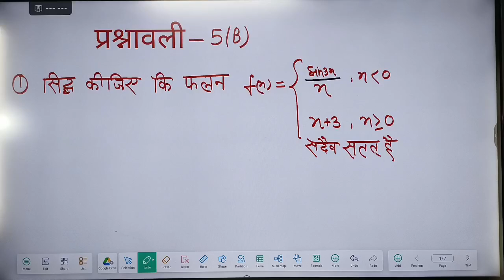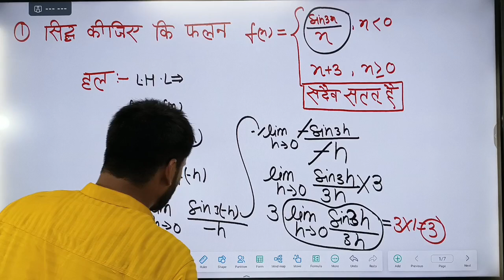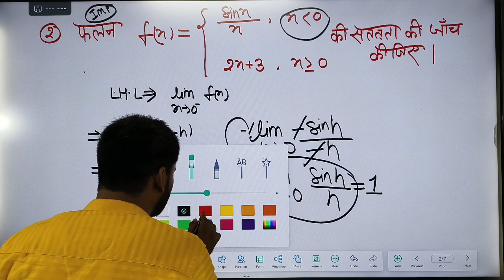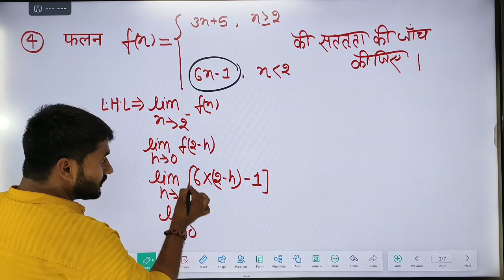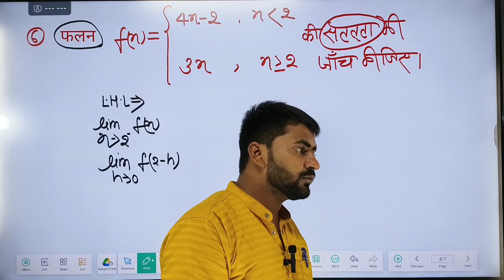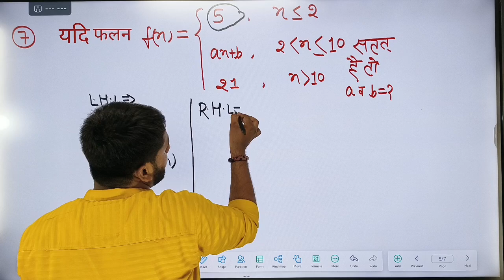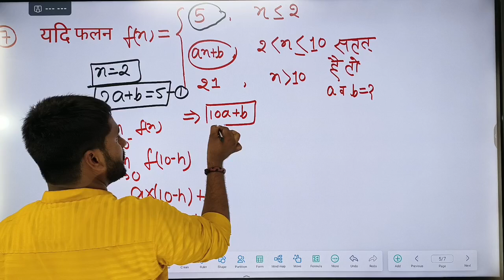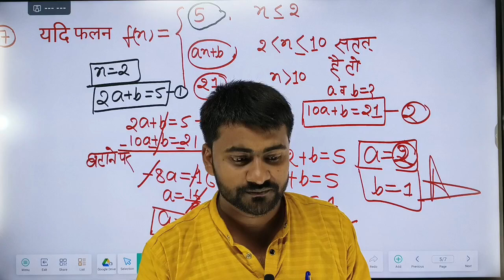सततता और अवकलनीयता II प्रश्नावली 5B/5.2 II class-12 II UP BOARD II AA academy II Ravindra sir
सततता और अवकलनीयता II प्रश्नावली 5B/52 II class-12 II UP BOARD II AA academy II Ravindra sir